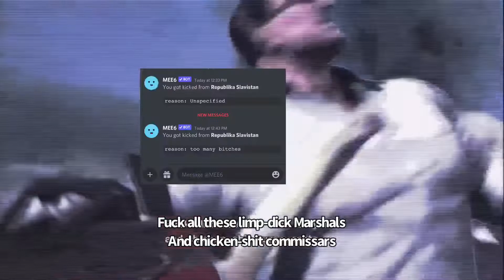A typical discord conversation